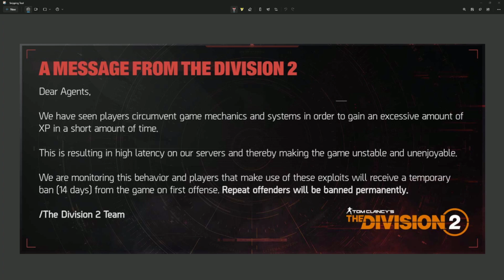XP FARMING WILL GET YOU BANNED! THE DIVISION 2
EASY CHILLED OUT FARMING WITH THIS BUILD!